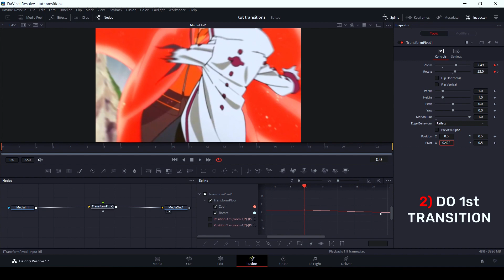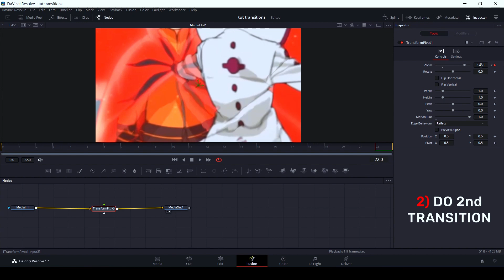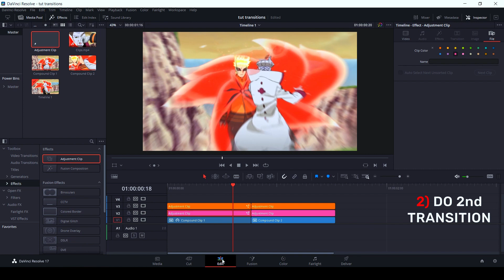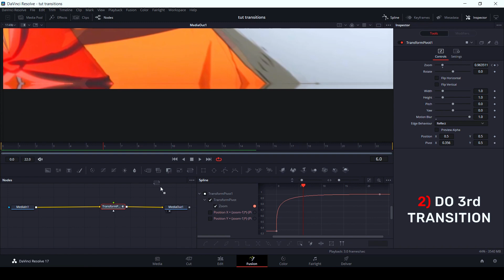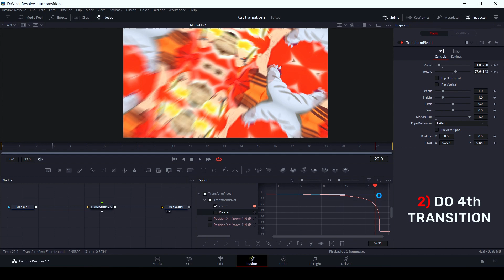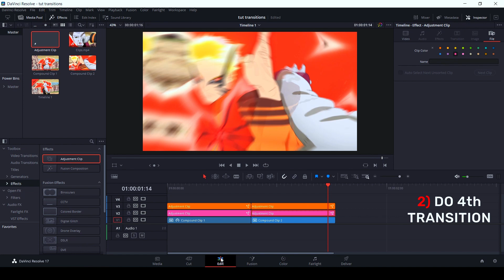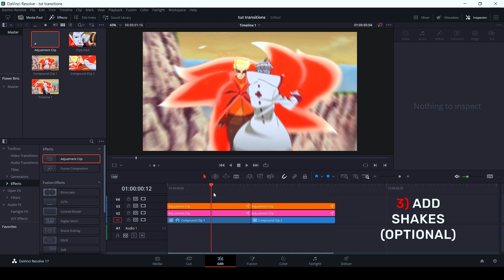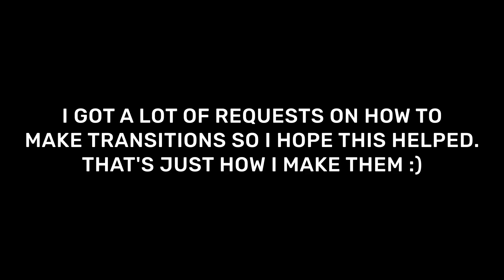Transitions - DaVinci Resolve AMV Tutorial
Transform Pivot
Shakes
Editing Software 💻
DaVinci Resolve 17
Timestamps 🕒
0:00 - Want This?
0:05 - 1) Set Up Adjustment Clips
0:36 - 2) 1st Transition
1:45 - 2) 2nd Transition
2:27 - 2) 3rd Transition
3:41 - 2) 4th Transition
5:43 - 3) Shakes (optional)
7:28 - End
- I have no rights on the background music!
- I have no rights on the used images!